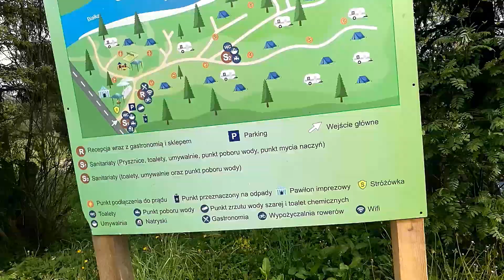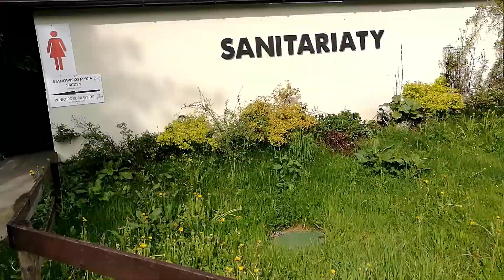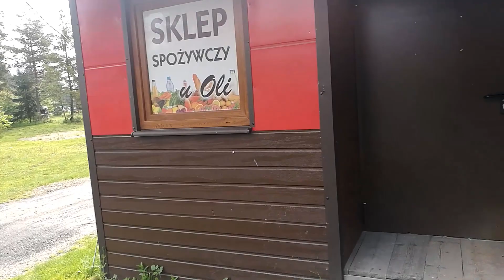Kemping Łęg. Weekend w Pieninach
Zapraszamy Was na obejrzenia relacji z weekendu w Pieninach. Zatrzymaliśmy się przyczepą kempingową na kempingu Łęg w m. Frydman i to on stanowił naszą bazę wypadową do Niedzicy, Czorsztyna i Szczawnicy.
W filmie zobaczycie relację z kempingu oraz kilka fragmentów z atrakcji turystycznych, które odwiedziliśmy.

Instargrama: matka_malolatka

lub zostawcie komentarz pod filmem.

Pozdrawiam
Matka Małolatka

kamping łęg,
vlog karawaningowy